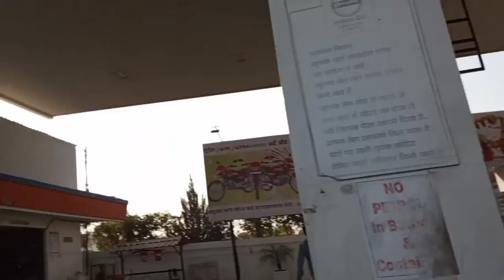Vlog-51 Nani ke ghr Agye 💕💕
HELLO GUYS WELCOME TO OUR
CHANNEL ❤️❤️
HAPPY ARYAN VLOGS